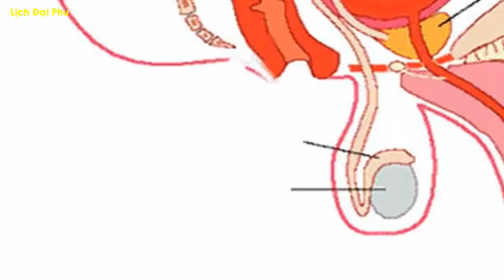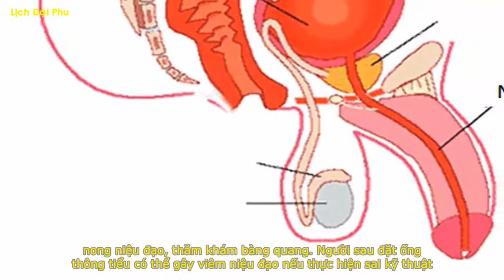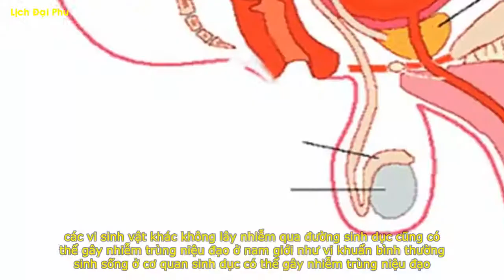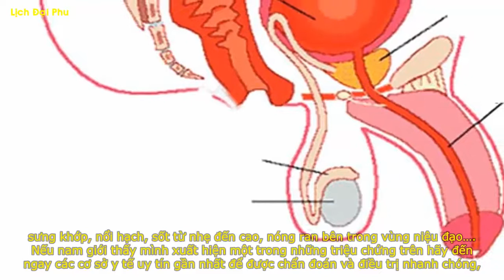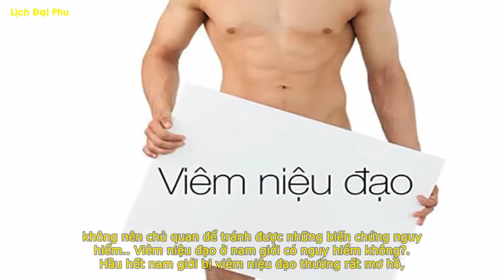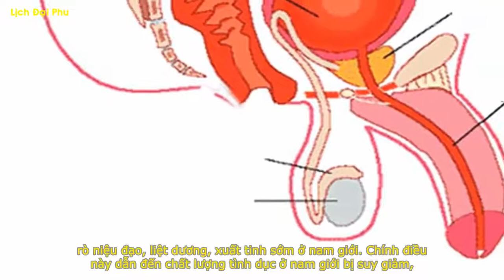Viêm niệu đạo ở nam giới: Nguyên nhân, triệu chứng và cách điều trị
Viêm niệu đạo là một bệnh lý phổ biến và thường gặp ở nam giới. Hiện nay, số lượng bệnh nhân nam bị bệnh viêm niệu đạo ngày càng tăng cao do những thay đổi từ môi trường sống và đời sống sinh hoạt không lành mạnh.
Hiểu được đầy đủ nguyên nhân, triệu chứng và các tác hại của bệnh sẽ giúp nam giới lựa chọn được cách điều trị và phòng tránh bệnh tốt nhất.
Xem thêm:
KÊNH: LỊCH ĐẠI PHU
© Bản quyền thuộc về LICHDAIPHU
© Copyright by LICHDAIPHU ☞ Do not Reup